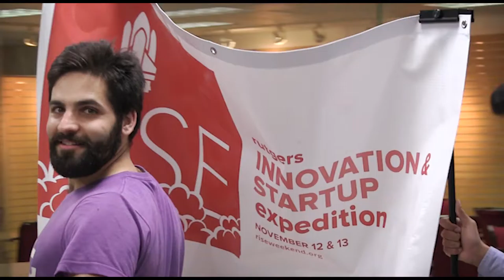Rutgers Entrepreneurial Society Official Trailer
Shot and edited by Joshua Kao